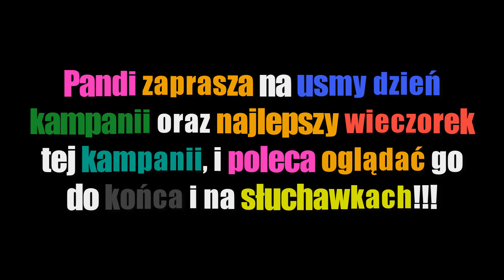World of Tanks | Kampania "Burza", 8 dzień kampanii, dzień w którym pokonaliśmy klan GX!!!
Siema witam was w dniu w którym przeszliśmy samych siebie
czyli wygrywaliśmy z TOP serwera EU, zobacz to!!!

- A zresztą zobaczcie sami !!??  💥💥💥💥💥

- jeżeli „Odcinek” ci się spodobał:
-zostaw pozytywną ocenę   +👍👍👍+

-zostaw komentarz dotyczący "FILMU"

-opublikuj go na swoich "social mediach" 📻 📞 📻

"Drogi" widzu jeżeli wykonałeś wszystkie te zadania to jestem  wdzięczny, pod twoim komentarzem zostawię ci "serduszko"!!!. ♥️♥️♥️

↓Harmonogram bitew↓

- 0:00 - wstęp
- 0:30 - OKEY VS  S__TS
- 4:05 - OKEY VS VS-
- 8:00 - OKEY VS GX
- 13:13 - OKEY VS _EON_
- 16:58 - OKEY VS KILL-
- 21:50 - OKEY VS _VAL_

🚀🚀🚀🚀🚀🚀🚀🚀🚀🚀LINKI🚀🚀🚀🚀🚀🚀🚀🚀🚀🚀

- Miniatura: Marun

- ™ Pamiętaj drogi widzu, wszystko co widzisz na tym kanale, odbieraj w sposób żartobliwy, filmy nie mają na celu urażenia nikogo, przychodź, oglądaj, baw się dobrze. -🎮🎮🎮🎮